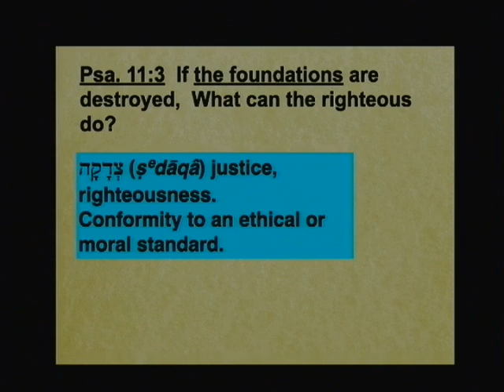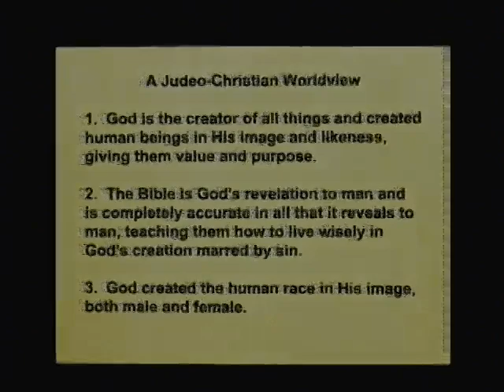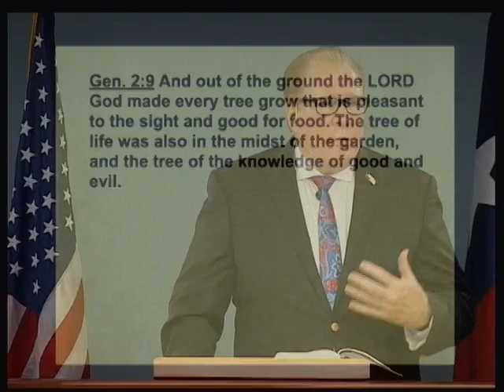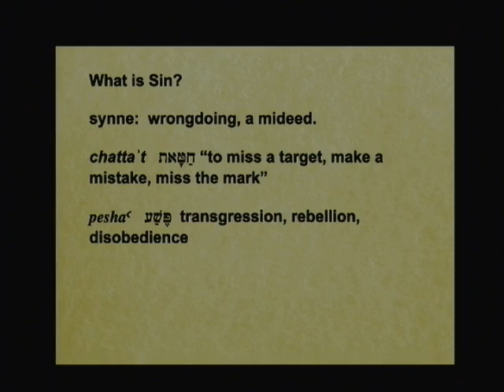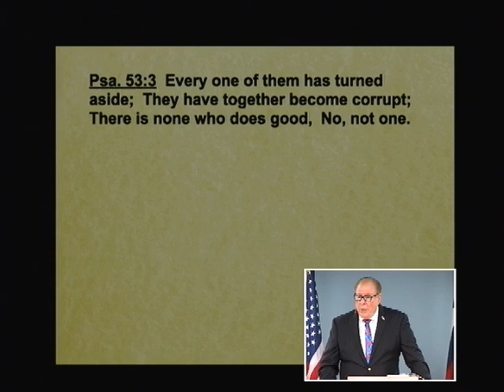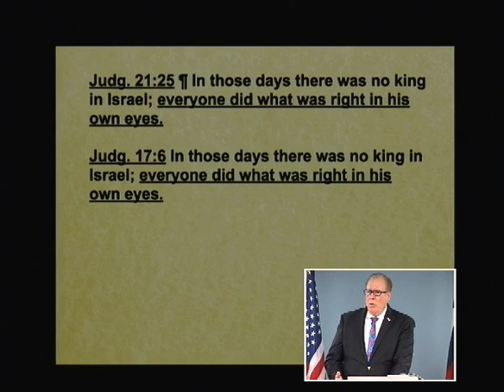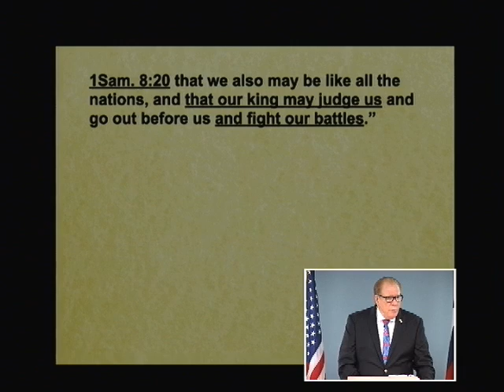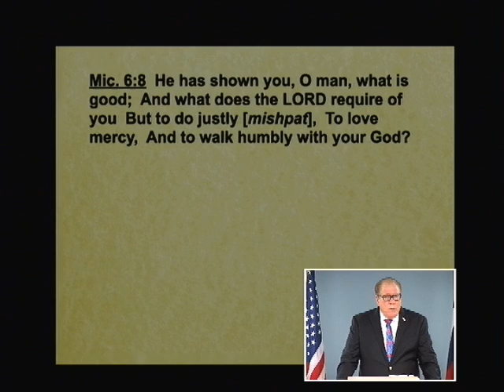How Should We Then Vote? 06 - The Problem of Humanity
How Should We Then Vote? The Problem of Humanity. June 18, 2020

What is sin? Is it just doing horrific things like murder? Listen to this lesson to hear God’s definition of sin and why all mankind is born with a sin nature. See that there must be a standard to judge whether something is right or something is wrong and find out from where that standard is derived. Learn what the “mouth of the wicked” refers to. As we see what is happening in our country today, help us to understand that God is in control and that we can help by praying for our leaders.